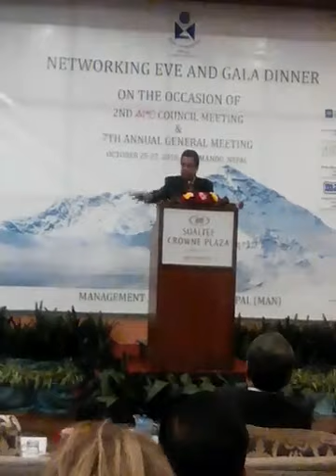Speaking at the ‘Networking Eve and Gala Dinner’ organized by Management Association of Nepal (MAN)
Speaking at the ‘Networking Eve and Gala Dinner’ organized by Management Association of Nepal (MAN) on the occasion of 7th Annual General Meeting and 2nd Council Meeting of Asian Association of Management Organizations (AAMO).